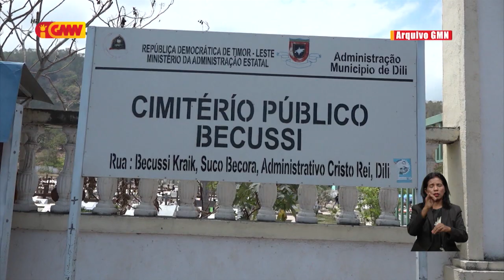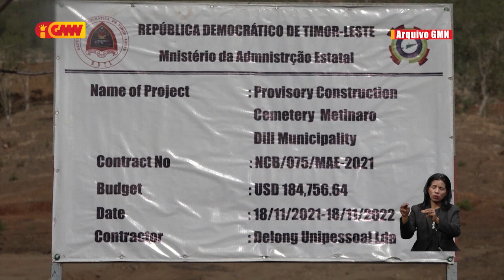Governu sei loke Semitériu Foun iha Metinaro ba públiku Tinan Oin